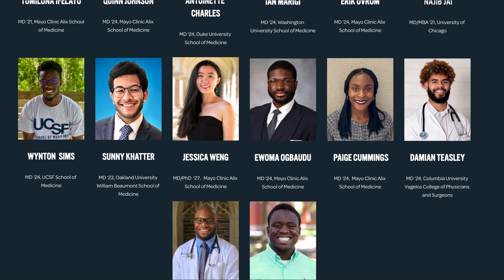The First Year Of Medical School Can Be Rough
Starting medical school is both one of the most fulfilling and challenging things I've done. It's definitely a unique experience, but I wouldn't trade it for the world!

I hope you all enjoyed this video! Your support keeps me going and growing!

If you’re looking for a tasty and healthy caffeine alternative, check out Spark from Advocare (I will benefit from you using this link and you will get 20% off all of their products! Win win!)